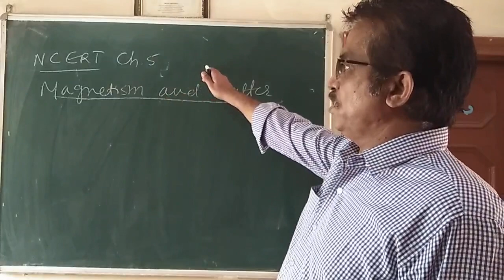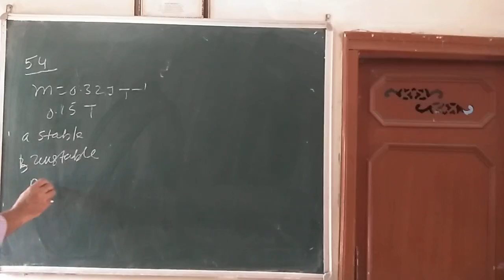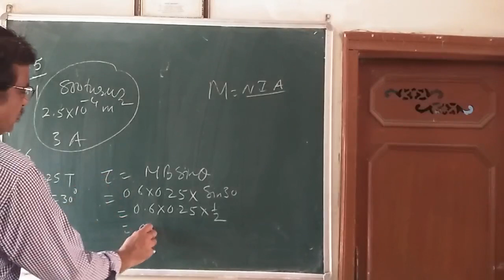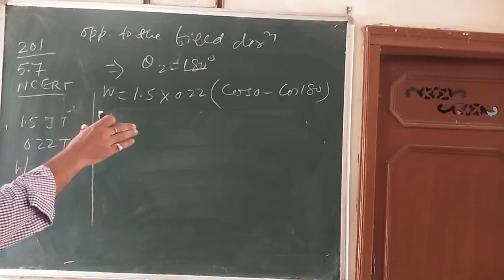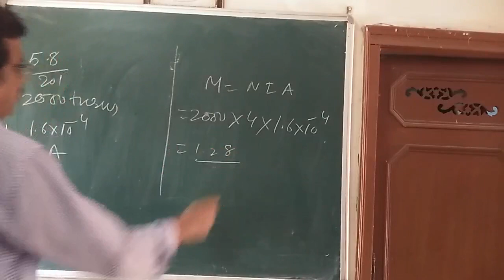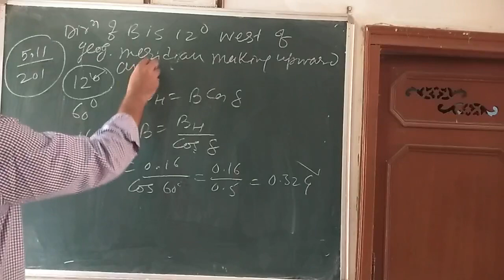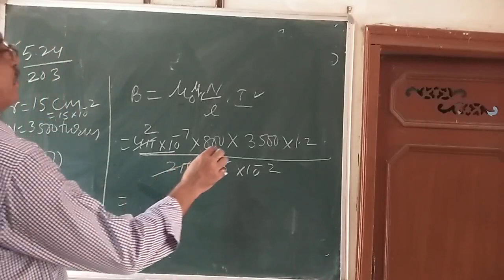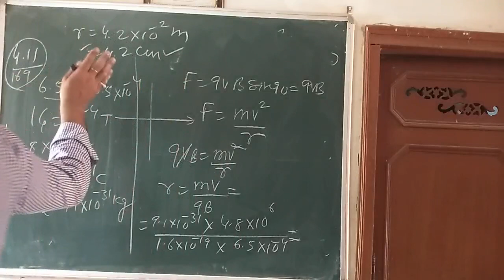Dr D Puri XII numerical problems magnetism